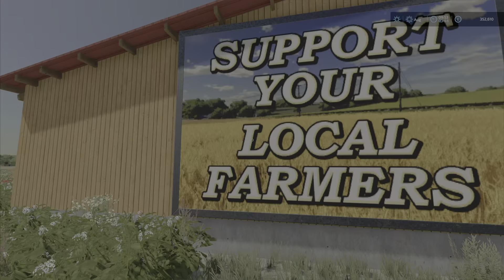FS22 PS5/PS4 | New mods for February 11, 2022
We're back! Let's hope the game doesn't crash!!

7 new mods and 1 new map

McCormick pack

Annaburger HTS2.03/HTS29.03

Metaltech WP8

Condor C85-40

Capello Quasar F4

Machine shed

Unia storage